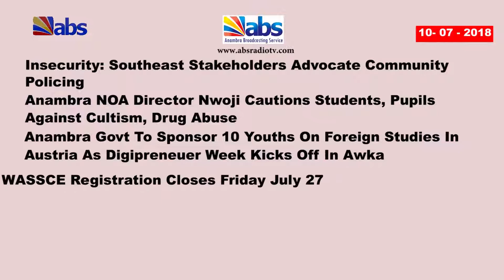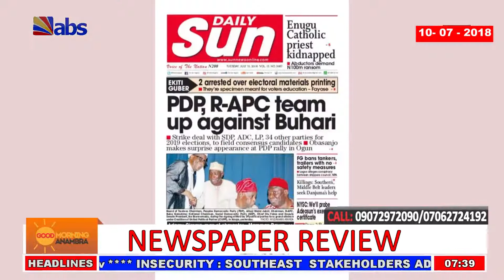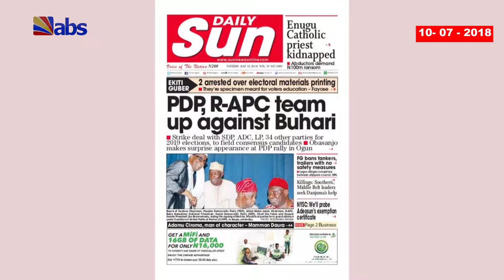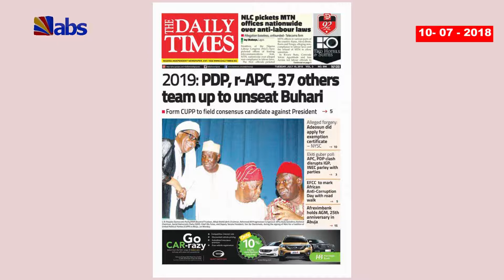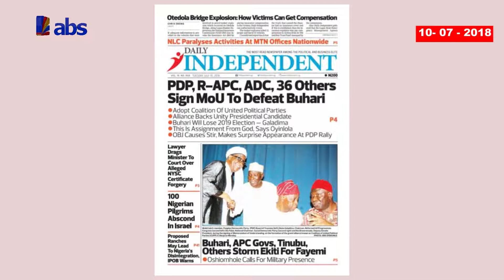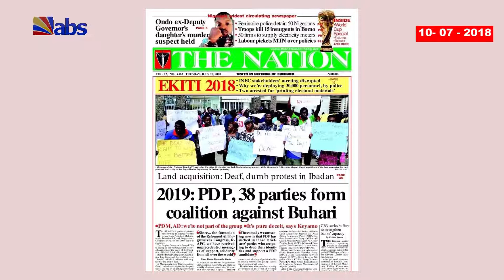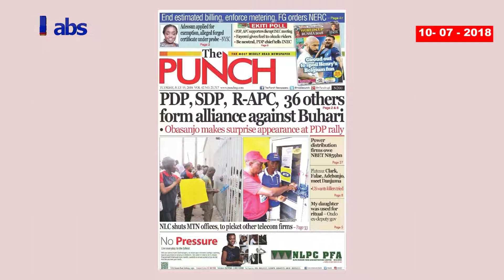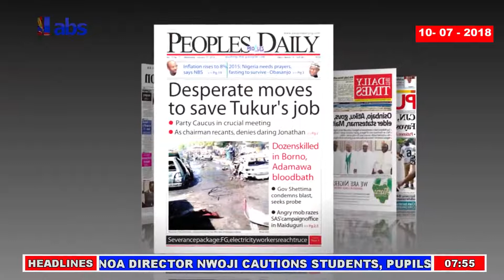ABS Newspaper Review 10/07/2018